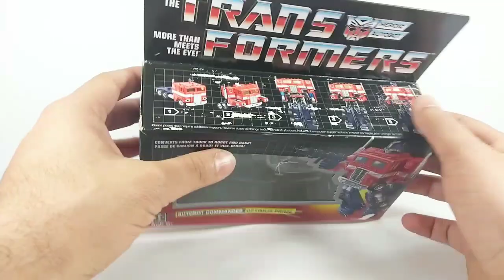Transformers G1 Walmart Exclusive Reissue Optimus Prime Review en español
Pues regresamos y lo hicimos con el mero mero, el papá de los pollitos y jefe de jefes de Optimus Prime quien está de vuelta es su uniforme G1 y se ve mejor que nunca